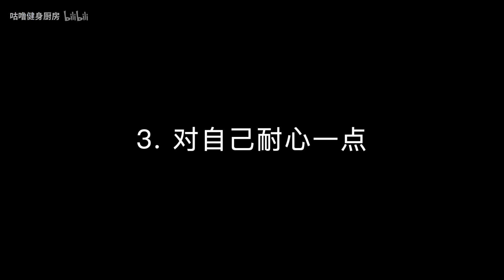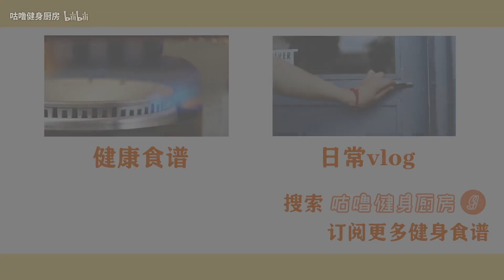Vlog | 7日減脂三餐 Day7: 115斤到115斤，真希望有人曾告訴我這6件事 6 Things About Maintaining a Healthy Weight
微信：咕噜健身厨房